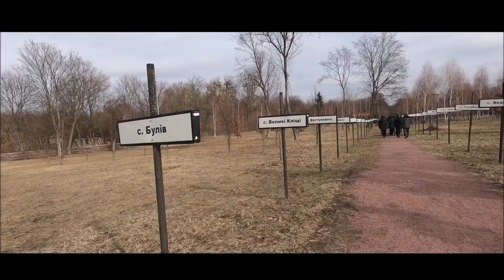Chernobyl ‘19 trailer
February 19 Chernobyl trip. Shot on Insta360one x, GoPro 7 black, GoPro 6. Music - ‘I think we’re alone now’ by Hidden Citizens.